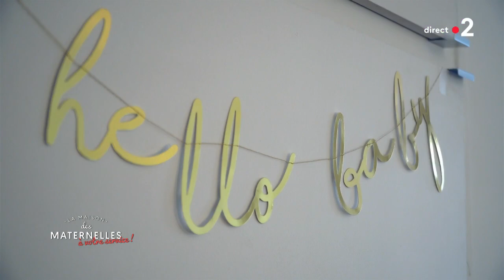Quand partir à la maternité ? - La Maison des maternelles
Quand partir à la maternité ? Anna Roy répond à cette question que de nombreuses mamans se posent.